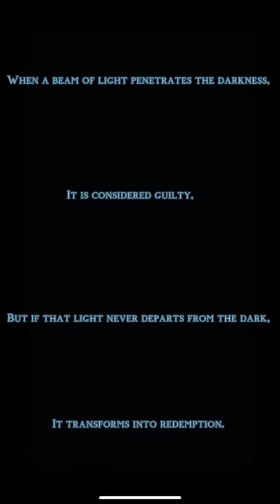“The Light”Oil painting on canvas15.7"x19.7”drawing